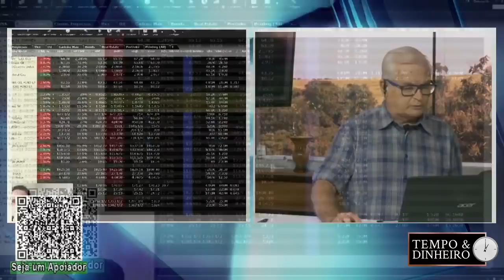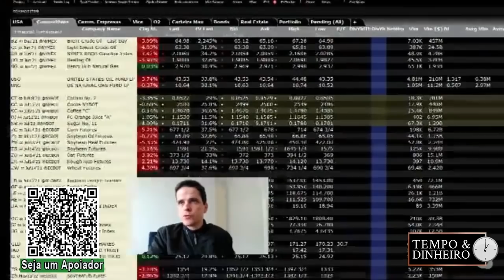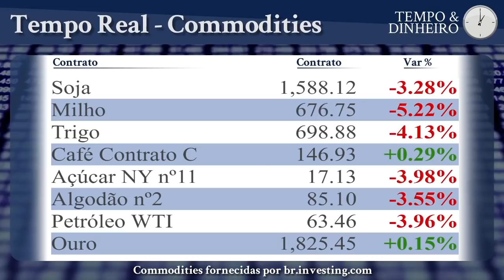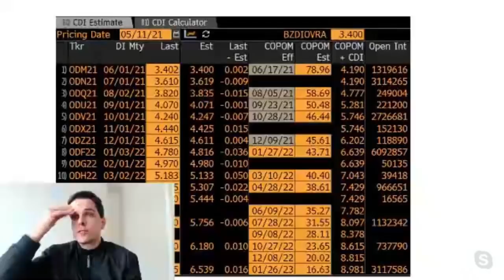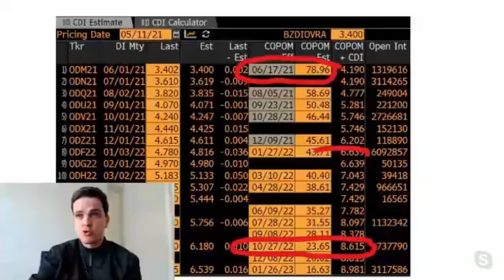O susto de hoje (com a queda das cotações) é tão importante quanto a alegria de ontem.. façam hedge!